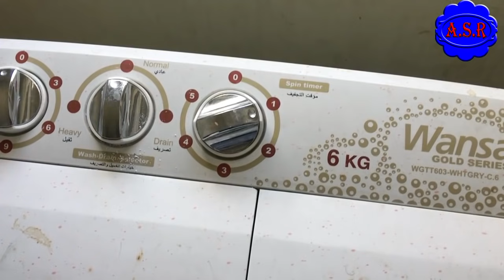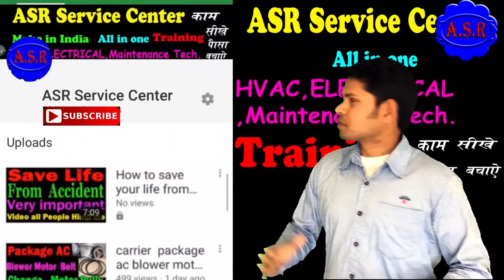washing machine not working how checking faults one by one troubleshoot find learn in hindi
washing machine not working  how checking and repair wiring checking troubleshoot  find out  how doing very good video new technician watch this video  for learning open this link watch now